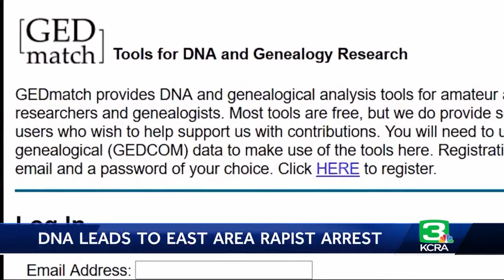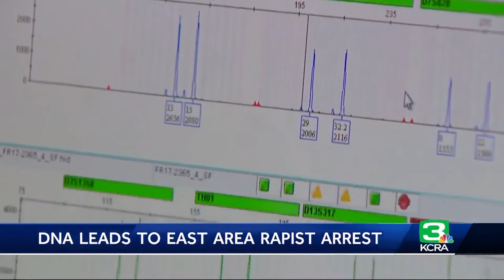DNA privacy concerns with genealogy websites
Officials made an arrest in the East Area Rapist case 40 years after the serial killer became active in Sacramento County, thanks to DNA. Joseph James DeAngelo, 72, was arrested Wednesday on suspicion of two counts of murder in the case of Brian and Katie Maggiore, who were killed in February 1978, Sacramento County District Attorney Anne Marie Schubert said. DeAngelo is being held without bail in the Sacramento County Jail. Prosecutors said that they were led to DeAngelo through a match found on a genealogy website. The Sacramento County District Attorney's Office said that authorities used DNA collected from a crime scene of the East Area Rapist and compared it to online genetic profiles.